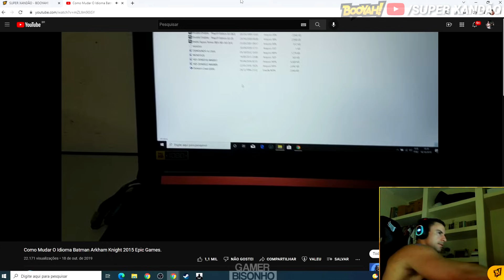SUPER XANDÃO JOGANDO BATMAN ARKHAM KNIGHT - Melhores Momentos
→SIGA O XANDÃO EM SUA NOVA PLATAFORMA DE LIVES:
💛BOOYAH - SUPER XANDÃO (Link fixado nos comentários)

📢Contato | Partnership | Envio de clipes:
❗ IMPORTANTE!

SUPER XANDÃO JOGANDO BATMAN ARKHAM KNIGHT - Melhore Momentos